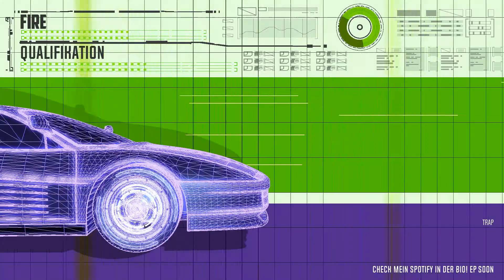Fire - Qualifikation #01 || Legacy Battle Area S1 || prod. by lukra Beatz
Fire Qualifikation LBA

Lyrics:
[Hook]

Ja ich ficke das Turnier ja
LRA
Teilnehmer sind richtig whack ja
richtig whack
dikka ich zünd' meinen Blunt an
Pop ne Xan
Valium Tabletten ne man
Kein Tilidin ich popp Xans

[Verse]

Straight in your Face wie dein Discord Tag (wie dein Tag)
Fire bringt in das Turnier Qualität (Qualität)
Dikka ja Du stürzt ab so wie in Fall Guys
Gib mir das Haze ich rauche kein Spice
Gehe in den Gucci Store und frage nicht nach Preis
Popp mir eine Xan und frag wie mein Girl heißt fuck

LRA (lra)
Fire da (fire da)
Wenn du ficken willst dann komm ins LRA

[Pre Hook] (2x)

Endlich mal ein Turnierleiter der sich Mühe gibt (ja)
Ich hoffe du bist gleichzeitig unparteiisch (fuck)
Ja ich weiß, ja ich weiß, ich bin Inhaltslos (nocap)
Aber das ist normal -         Qualifikation